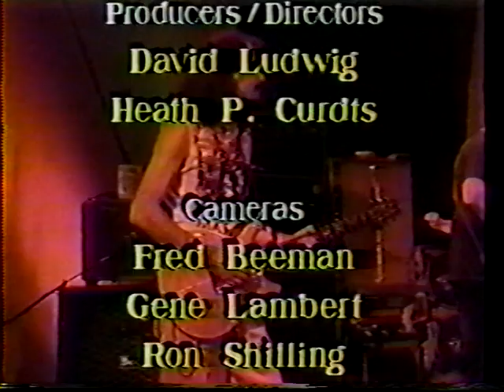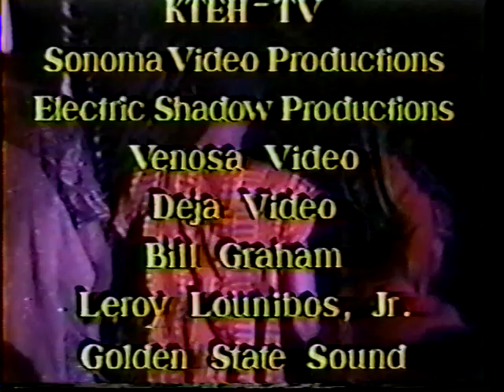Olatunji & the African Drums, Jerry Garcia, Carlos Santana, Mickey Hart, Hamza el-Din, & others_4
Benefit concert for World Music in Schools featuring Olatunji & the African Drums, Jerry Garcia, Carlos Santana, Mickey Hart, Hamza el-Din, Bobby Vega & others.